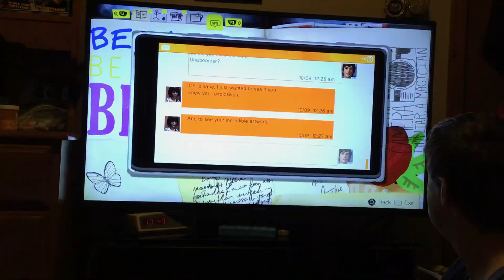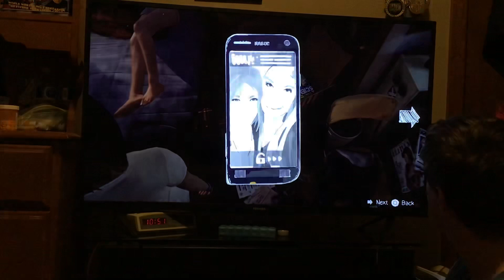Life is strange remastered part 33